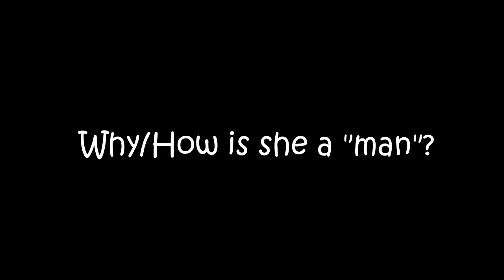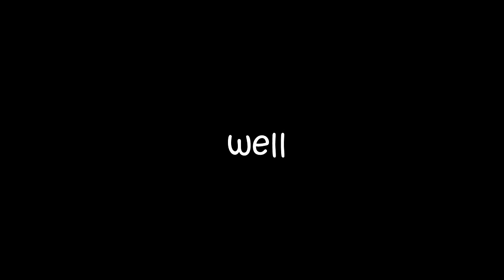Fang Haishi Is So "Perfect"...